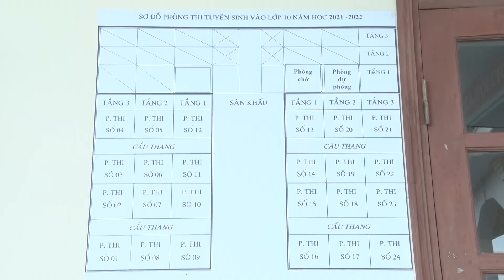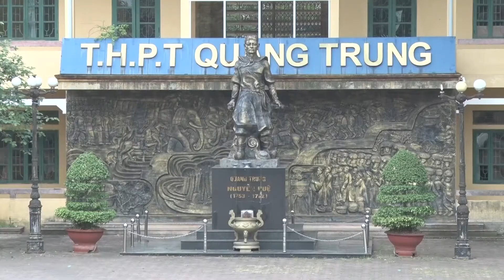Ban chỉ đạo kỳ thi tuyển sinh vào lớp 10 THPT năm học 2021 2022 huyện Thủy Nguyên kiểm tra